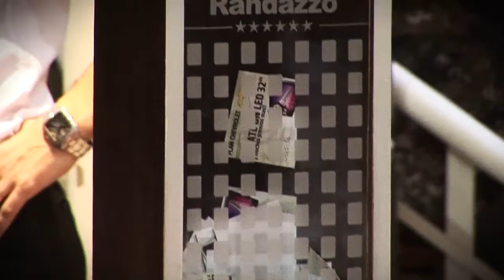Acto de Adjudicación Plan Chevrolet en Kiara Automotora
El pasado 8 de octubre, en la concesionaria oficial Chevrolet, Kiara Automotora S.A., se aconteció otro éxito rotundo. Con una asistencia de más de 500 personas, el Acto de Adjudicación de Plan Chevrolet, se desarrolló según lo previsto, y adjudicó -algunas por sorteo, otras por licitación-, casi 100 unidades a clientes de Kiara.